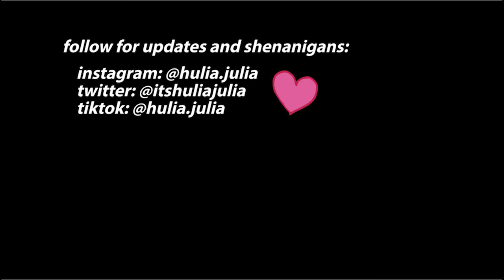Boys like You -dodie (cover)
hi hi! here is my cover of "boys like you" by dodie! so sorry for the lack of uploads, been back at school so things have been busy. :)